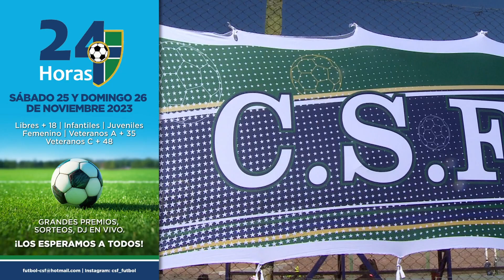⚽️ Futbol Club San Fernando: 24 Horas👇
Se viene una nueva edición de las 24 Horas de Futbol, para chicos y chicas y para mayores, Libres, Vet. A, Vet, C y @55.+ 55.

Toda la actualidad del Club San Fernando en Imagen Tricolor
📌 Seguinos en Facebook!!